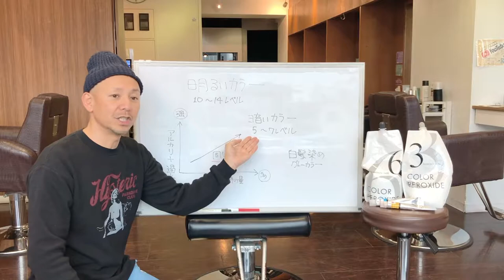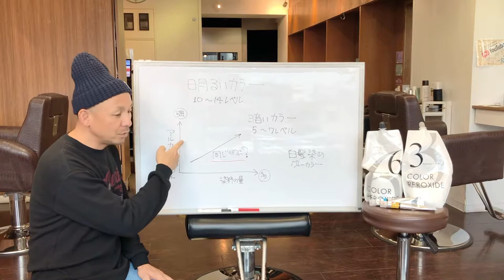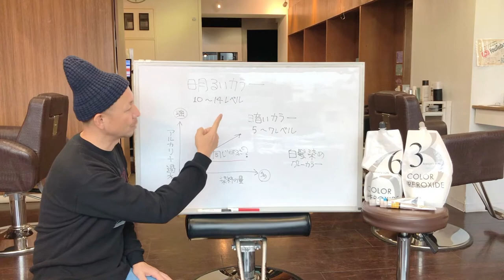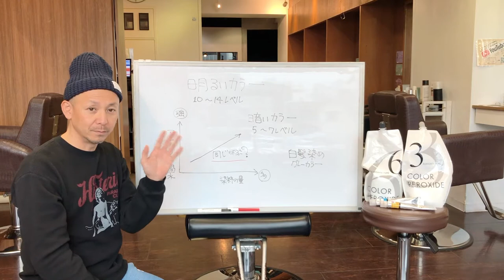【シノさん教えて！】ヘアカラー について②明るいカラー暗いカラー白髪染めの違いってなに？Sino代表 篠崎正